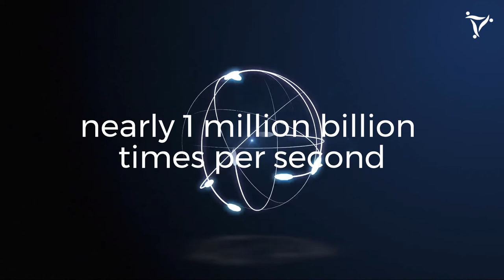The world's most accurate Atomic Clock made by using Quantum gas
The most precise atomic clock ever made has been created by arranging strontium atoms in a grid-like pattern.

In 2014, the world’s most accurate optical clock wouldn’t lose or gain one second in the entire age of the universe says Jun Ye at the University of Colorado at Boulder. Previous cesium clocks kept time accurately to within a second over the course of 300 million years.

Now, Ye’s group has built a strontium clock that is so precise, out of every 10 quintillion ticks only 3.5 would be out of sync – the first atomic clock ever to reach that level of precision.

To build a more precise clock, Ye and his team designed a 3D structure that let them measure signals from more atoms at once within the width of the laser beam.

Now the most precise atomic clock ever made using a cube (3D) of quantum gas gives the most accurate time.

Follow StudZine on Facebook and Instagram